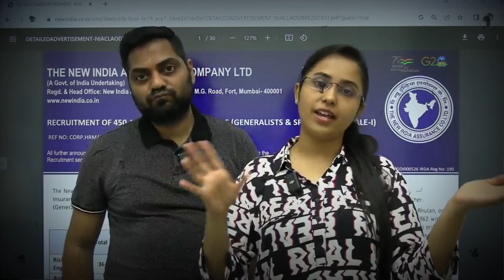एक और धमाकेदार SURPRISE || BANK में SELECTION होगा पक्का || STUDYNITI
Studyniti Mock Test Subscription
Includes All Prelims & Mains Mock Tests for IBPS RRB PO/Clerk, IBPS PO/Clerk, SBI PO/Clerk, RBI Assistant and all Bank & Insurance Exams
Available in English & Hindi
Available on Website & Application
Real Exam Interface & Exam Level Content